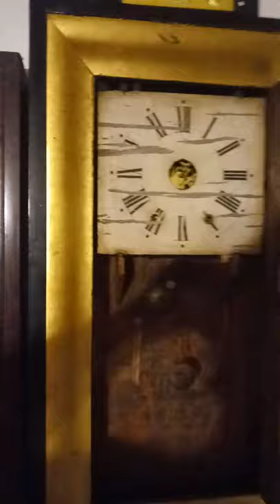Repairing a Chauncey Jerome triple decker clock Part 4 20210425 222732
In this video I explain that the clock is made by Chauncey Jerome